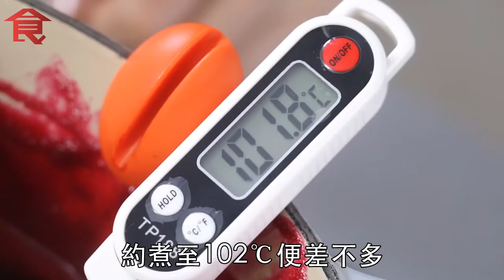洛神花果醬 [飲食男女 Cannes食譜 backup]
《飲食男女》網站食譜備份

材料：可做2瓶380ml果醬
（新鮮洛神花約1千克）
花萼 500克
種子 500克
清水 400克
原蔗糖 350克

【所需工具】
磅、去子工具、中型湯鍋2個、煮食爐、膠手套、篩子、溫度計、耐熱玻璃瓶2個@380ml

【做法】
1) 洛神花取出種子，分開花萼和種子後，分別清洗乾淨，瀝水待用。
2) 先把種子+清水400克同煮，滾後轉小火續煮5分鐘，過程中撈出表面泡沫，煮好後用篩子過濾出汁液待用。
3) 把玻璃瓶和瓶蓋放入鍋內，倒入水能蓋過瓶子，加熱至水滾後續煮5分鐘進行消毒，然後取出倒置在乾布上待用。
4) 量出種子汁液後（250-300克）連同蔗糖煮溶，然後放入花萼，滾後轉小火續煮10-15分鐘，避免過程燒焦，需不時加以攪拌。當果醬溫度達102℃便可熄火，即時裝瓶。
5) 裝瓶並剛好扭緊瓶蓋，將瓶子直立放入滾水中，小火加熱5-10分鐘。熄火後取出並立即扭緊瓶蓋，待其冷卻後，便可寫上製作日期。這種真空處理方法，能讓果醬有更長的保存期。

【備註】
1. 溫度太高或者受熱不均勻會破壞果膠的成分，洛神花果醬煮的時間建議不超過30分鐘，否則果醬會愈煮愈稀。
2. 為確保安全，採用上述的真空處理方法時，果醬裝瓶需達九分滿，不應留有太多空間，避免加熱時谷爆玻璃瓶。
3. 此次果醬用糖的比例，浄花萼對糖為100：70
4. 適合秋冬的泡茶方式：肉桂棒1支弄碎，加水2杯煮滾後熄火，泡10分鐘後加入洛神花果醬1-2湯匙，拌勻即可飲用。